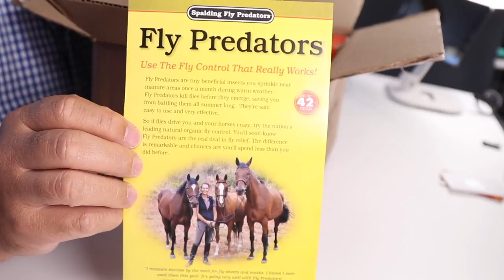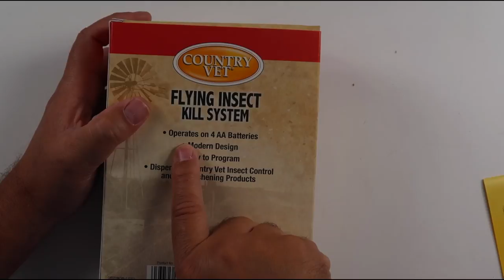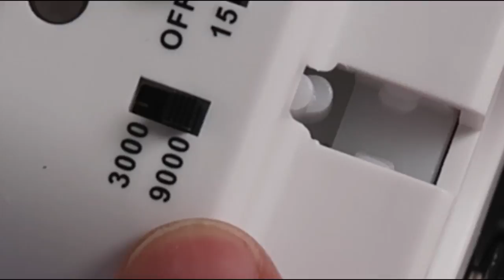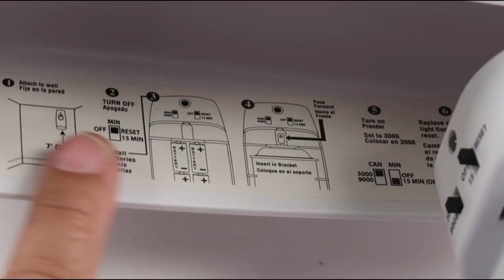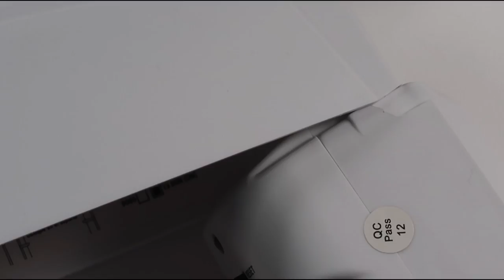ELIMINA MOSCOS Y MOSCAS